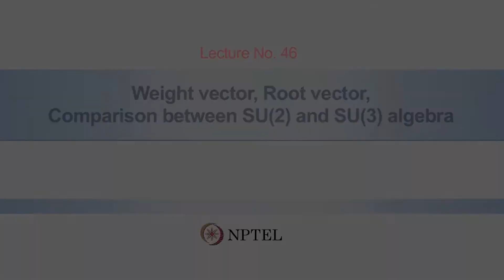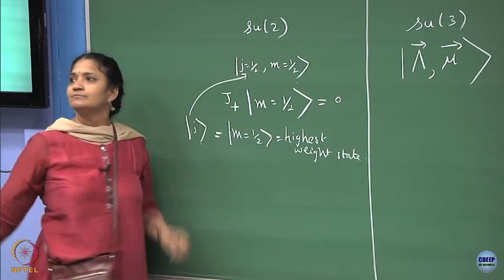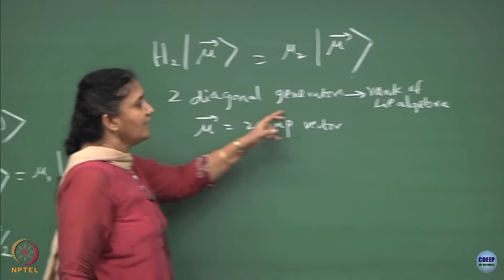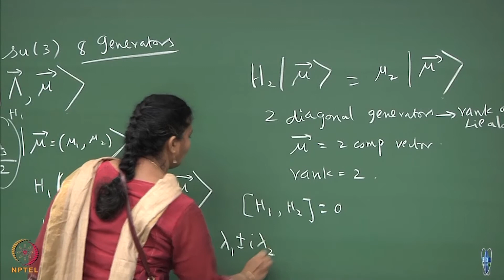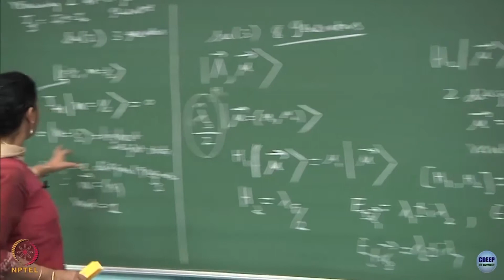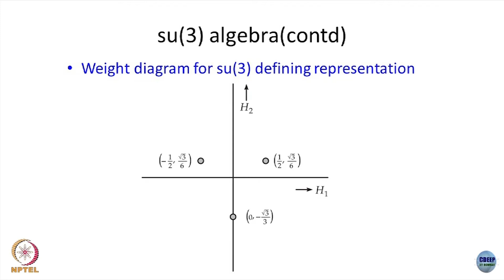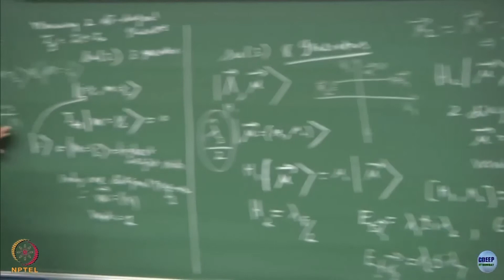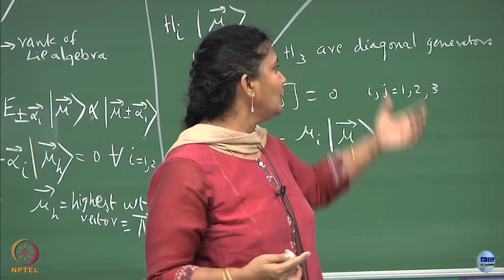Lecture 46 _ Weight vector, root vector, comparison between SU(2) and SU(3) algebra-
Subject:Physics
Course:Group Theory Methods in Physics